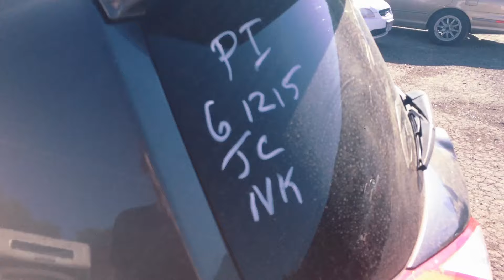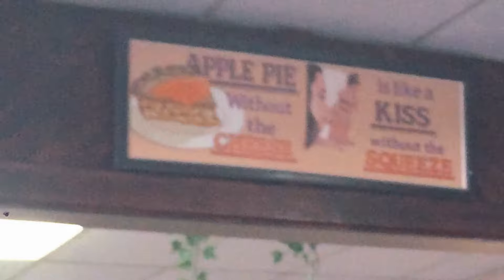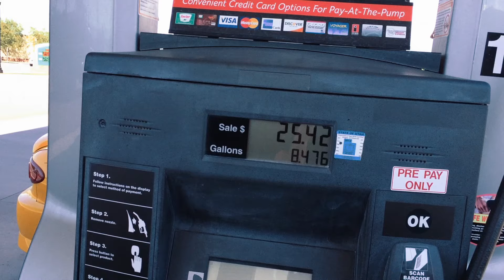Car Tow - v_log 37